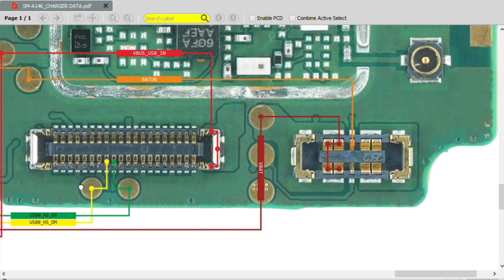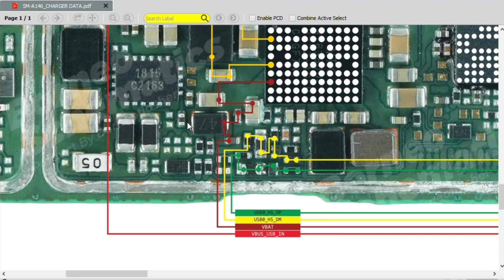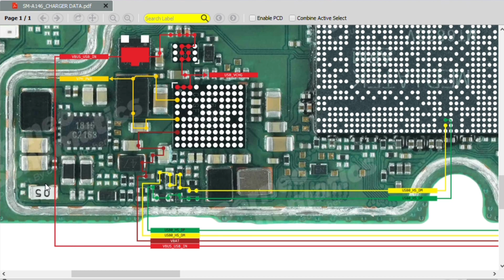Samsung SM-A146 Charger data charging solution/Borneo schematic and hardware solution